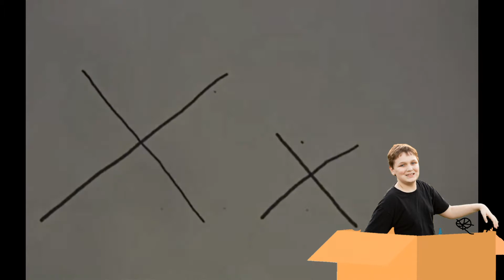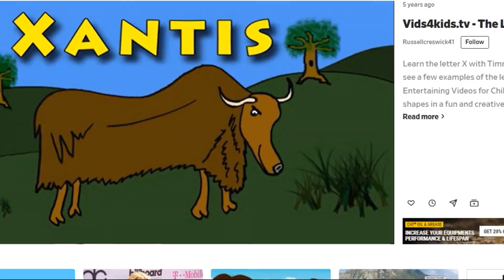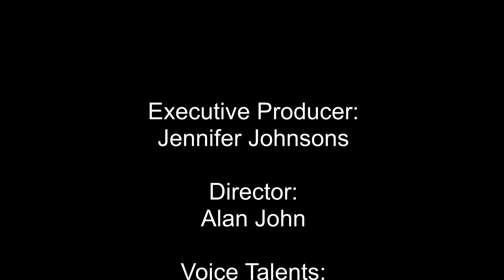Richard learns the Alphabet - Season 6 - Episode 2 - Letter X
What word did Richard change the bus into? Box.